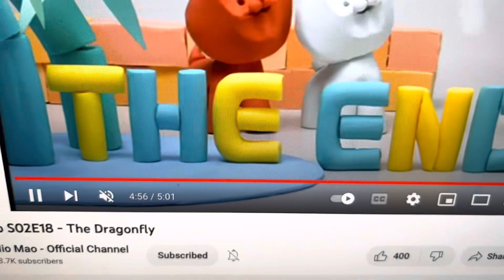Mio Mao The Duck